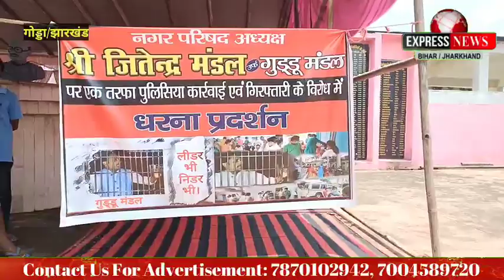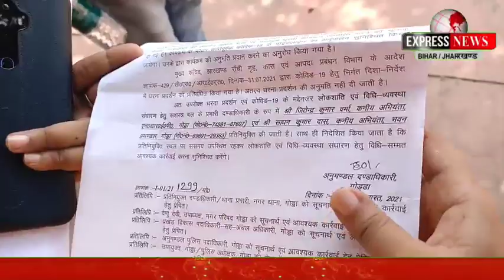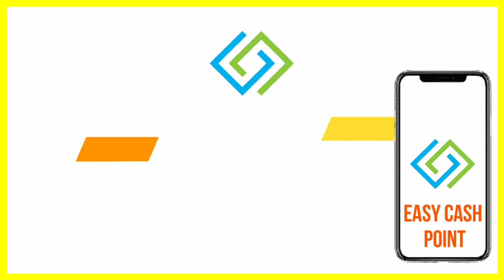नगर अध्यक्ष गुड्डू मंडल के लिए धरना प्रदर्शन करने आए लोगों को प्रशासन ने नही दी इजाजत !